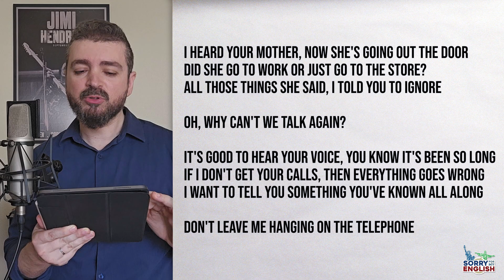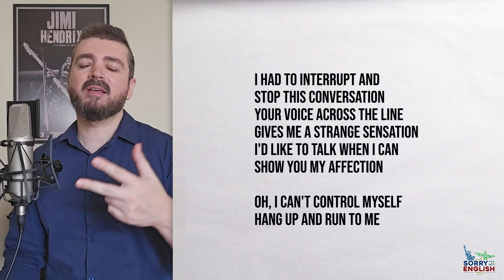Decifrando Letras - Blondie - Hanging on the Telephone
Chapters:
00:00 Intro
03:53 Letra

Producer Mike Chapman
Writer Jack Lee
Bass Nigel Harrison
Drums Clem Burke
Guitar Frank Infante & Chris Stein
Keyboards Jimmy Destri
Mastering Engineer Steve Hall
Engineer Grey Russell & Peter Coleman
Vocals Debbie Harry

[Verse 1]
I'm in the phone booth, it's the one across the hall
If you don't answer, I'll just ring it off the wall
I know he's there, but I just had to call

[Chorus]
Don't leave me hanging on the telephone

[Verse 2]
I heard your mother, now she's going out the door
Did she go to work or just go to the store?
All those things she said, I told you to ignore

[Bridge 1]
Oh, why can't we talk again?

[Verse 3]
It's good to hear your voice, you know it's been so long
If I don't get your calls, then everything goes wrong
I want to tell you something you've known all along

[Verse 4]
I had to interrupt and stop this conversation
Your voice across the line gives me a strange sensation
I'd like to talk when I can show you my affection

[Bridge 2]
Oh, I can't control myself

[Outro]
Hang up and run to me (oh)
Hang up and run to me
Oh, woah, woah, woah
Run to me, yeah